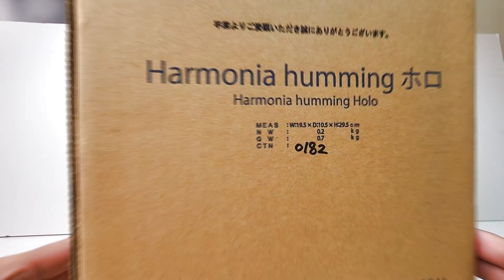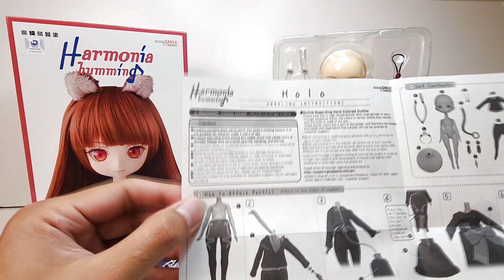[UNBOXING] Harmonia Humming Holo - Spice and Wolf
Harmonia Humming Holo [Spice and Wolf][Ookami to Koushinryou]
Height: 23cm